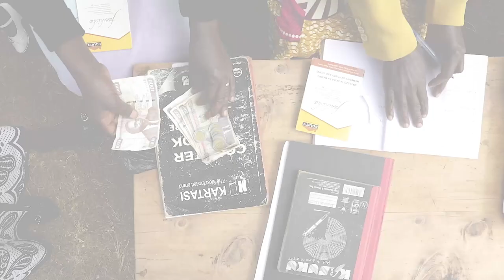The power of water and the power of together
An hour from Kenya’s capital the landscape shifts from grassy plains to hills rich with red dirt and green farms. In these hills, sits a village where families grow crops and tend their herds. They are hardworking and resourceful. Their incomes may not be more than a few dollars a day, but their determination to make a good life for everyone in the village is strong.

The families here support one another so much that they’ve formed a self-help group. The group, which is a small voluntary association of people who come together for the purpose of solving their common struggles, discussed their individual household needs for water. They all agree access to water can improve their lives and livelihoods—increasing their health, the crops they can grow, and the number of animals they can feed. After determining water access a priority issue, the group members sought a solution.

Because Water.org has worked across Kenya to increase access to water through affordable financing, they did not have to look far. Learn how a small affordable loan empowered them to purchase each member of their village a rain storage tank.